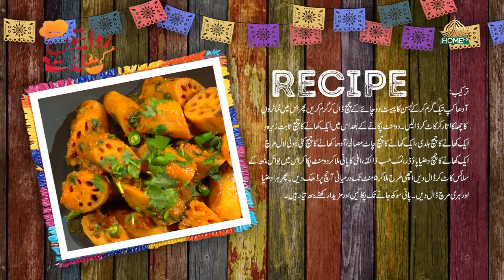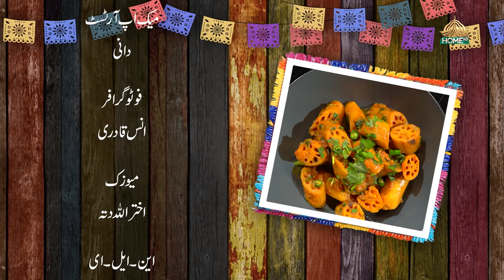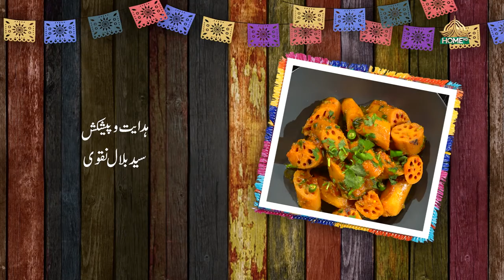RIWAITON KI LAZZAT SEASON 2 | EP -23 | CHEF BAKH PIRZADA | 28th NOVEMBER, 2023 | SYEDBILALNAQVI